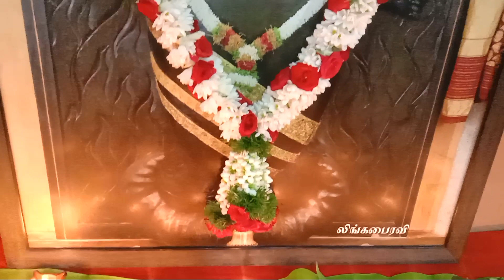மாலை வீட்டில் எப்படி கட்டுவது/how to make garland at home/ பூ மாலை எப்படி கோர்ப்பது/Amuthu kitchen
Hi friends,
  In this video, I have shared a beautiful garland making with fresh flowers. This is very easy and helpful for home decors, and useful for festival decoration or pooja decoration and for temple flower decoration. it gives positive energy to the home. everyone makes this mala easily.

buy artificial flowers/ pooja decoration flowers,

buy ashtalakshmi lamp

my decoration videos

Buy clay ptot-;

no oil no boil recipes

பாரம்பரிய அரிசி சமையல்

poo kolam rangoli kolangal,
poo kolam rangoli designs,
roja poo kolam rangoli,
thamarai poo rangoli kolam,
poo kolam rangoli kolam,
कलर की रंगोली,
कलर की रंगोली बनाना,
कलर की रंगोली कैसे बनाते हैं,
simple rangoli poo kolam,
2 कलर की रंगोली,
2 कलर का रंगोली,
3 कलर का रंगोली,
3 कलर की रंगोली,
4 कलर की रंगोली,
5 कलर की रंगोली,
6 कलर की रंगोली,
7 कलर की रंगोली